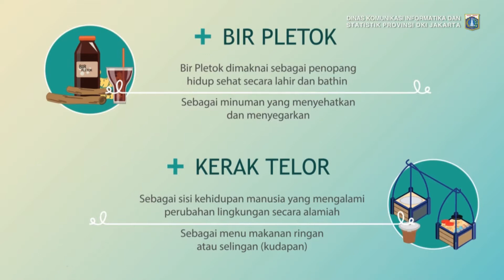13 Juli 2017 Gub Djarot S. Hidayat Memberikan sambutan pada Abang & None Jakarta 2017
13 Juli 2017 Gubernur Provinsi DKI Jakarta Djarot S. Hidayat Memberikan sambutan pada Penyerahan Finalis Abang dan None Jakarta 2017 kepada Gubernur Provinsi DKI Jakarta di Balai Agung

Rekam Video : 13 Juli 2017, 11.30
Unggah Video : 13 Juli 2017
Pemilik Video : Humas Pemprov DKI Jakarta (Sie Pelayanan Hubungan Media)